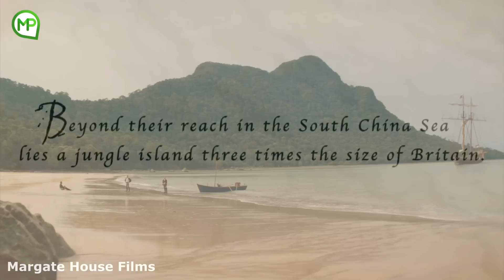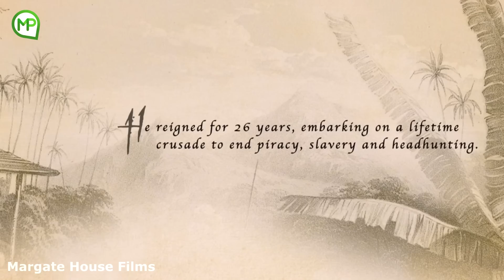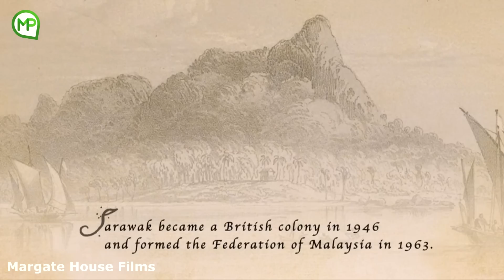KISAH NYATA!!! INGGRIS KETAR KETIR KETIKA BERHADAPAN DENGAN SUKU DAYAK - ALUR CERITA FILM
Judul: Edge of The World (2021)